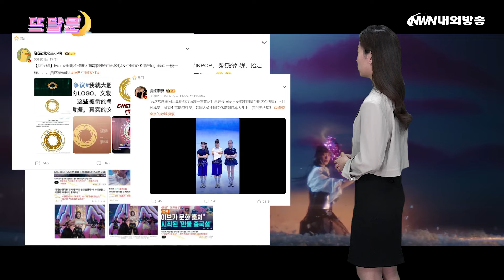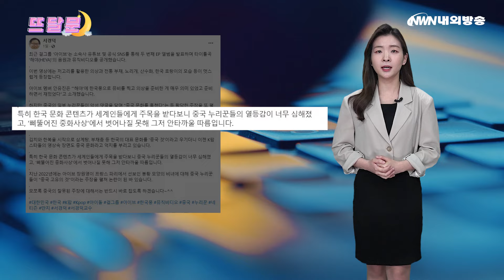IVE 한국풍 뮤비에...막말하는 중국/ 프랑스, 어린이 스마트폰 사용 금지되나 [뜨달문]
한 주를 뜨겁게 달굴 문화 소식! 안녕하세요, 아나운서 정지원입니다.

한 주를 뜨겁게 달굴 키워드는 'IVE', 그리고 '스마트폰'입니다.

1. IVE 한국풍 뮤비에...막말하는 중국

호랑이가 담배 피던 시절, 매일 밤 깊은 산속엔 호랑이들의 춤사위가 펼쳐집니다.

고운 저고리와 노리개, 전통 부채로 한껏 꾸민 여섯 호랑이들의 모습으로 걸그룹 아이브가 한국풍을 가득 담은 신곡과 함께 돌아왔는데요.

아이브의 신곡 '해야'는 산골짜기에서 떠오르는 둥근 해를 나타내는 포인트 안무와 한국 호랑이의 기상이 엿보이는 안무들도 이뤄졌는데요.

아이브의 리더 안유진씨는 "해야에 한국풍으로 뮤비를 찍고, 의상을 준비한 게 매우 의미 있었고, 재미있었다"고 소감을 밝히기도 했습니다.

이를 두고 중국 누리꾼들 사이에서 '한국이 중국 문화를 훔쳤다', 'K팝은 도둑이다' 등 소셜미디어에 막말을 남겨 논란이 되고 있는데요.

이에 서경덕 성신여대 교수는 소셜미디어를 통해 "이젠 K팝 스타들의 영상속 장면도 중국 문화라고 억지를 부리고 있다"고 설명했습니다.

이어 "한국 문화 콘텐츠가 세계인들에게 주목을 받다보니 중국 누리꾼들의 열등감이 심해졌고, '비뚤어진 중화사상'에서 벗어나지 못해 안타깝다"고 말했는데요.

이번 해야 뮤직비디오뿐만 아니라 2022년 아이브의 장원영씨가 프랑스에서 선보인 봉황 모양 비녀에 대해서 중국 누리꾼들이 '중국 고유의 것'이라고 주장을 펼치기도 했죠.

언제쯤 중국이 한국 문화를 자국의 문화라고 우기는 일이 없어질까요?

2. 프랑스, 어린이 스마트폰 사용 금지되나

프랑스 정부가 어린이들의 스마트폰 사용을 엄격하게 제한할 것으로 보입니다.

최근 영국의 매체 가디언 등에 따르면, 에마뉘엘 마크롱 대통령이 3세 미만 유아의 영상 시청과 13세 미만 어린이의 스마트폰 사용 자체를 금지하는 방안을 검토하고 있는데요.

신경학자와 정신과 의사들로 구성된 전문가들의 보고서를 살펴보면 3세 미만 영유아는 TV를 포함한 영상 시청을 전면 금지하고, 3~6세 사이 어린이는 교육적인 콘텐츠를 성인이 동반했을 때만 영상을 시청하도록 제한해야 한다고 나와 있습니다.

또, 휴대전화 사용은 11세부터, 휴대전화를 통 한 인터넷 접속은 13세부터, 소셜미디어 사용은 15세부터 허용하지만 '윤리적'인 소셜미디어로 한정해야 한다고 서술돼 있는데요.

특히, 윤리적인 소셜미디어에는 틱톡이나 인스타그램, 스냅챗 등이 제외되면서 만 18세가 돼야만 접속할 수 있습니다.

전문가들의 의견은 "어린이들이 상품이 되고 있다"며 "어린이들을 화면에 잡아두고 통제하면서 수익을 창출하는 전략으로부터 보호해야 한다"는 건데요.

콘텐츠에 대한 흥미를 잃지 않도록 설계된 알고리즘이 일종의 중독을 일으키고, 어린이들의 시력과 집중력, 신진대사 등에 부정적인 영향을 미친다고도 설명했습니다.

현재, 프랑스 정부의 확답은 불확실한 상황이지만, 마크롱 대통령은 최근 이와 관련해 "금지나 제한이 있을 수도 있다"고 말한 적이 있다고 하네요.

한 주를 뜨겁게 달굴 문화 소식은 여기까지입니다. 다음 영상으로 또 만나요~

(내외방송=정지원 아나운서/ 편집 심해중 PD)